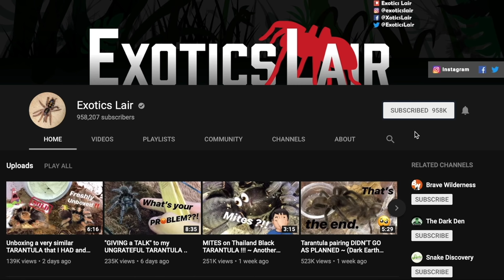FEEDING my TARANTULAS these ANNOYING CRICKETS !!! ~ That's MINE !!!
2nd channel :
~ Beyond the Lair

The long-awaited feeding video is here!
This time, we’ll be feeding the juvenile tarantulas.
My Forest Scorpion and Whites Tree Frog will make a small appearance, as well!

Dan Lebowitz - All Hail the Queen